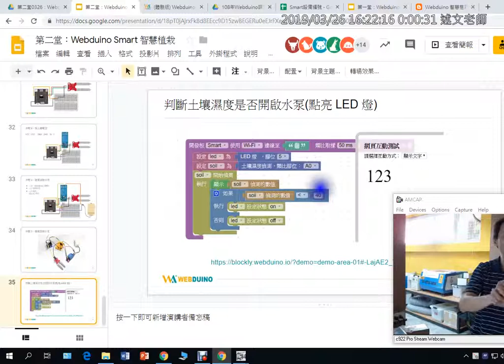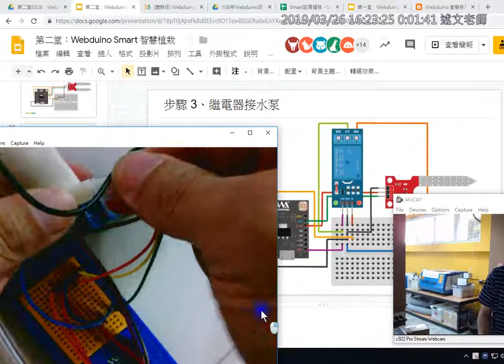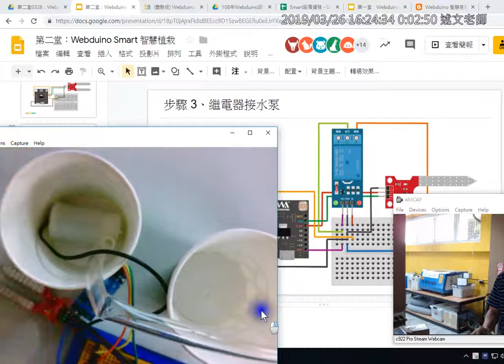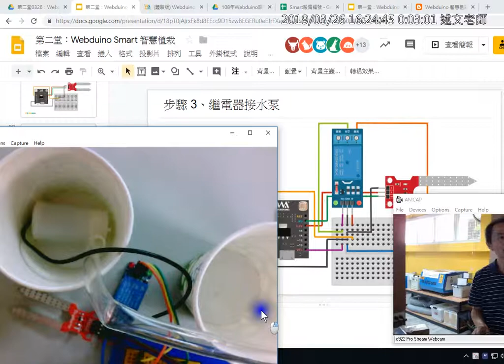12：判斷土壤濕度是否開啟水泵點亮 LED 燈